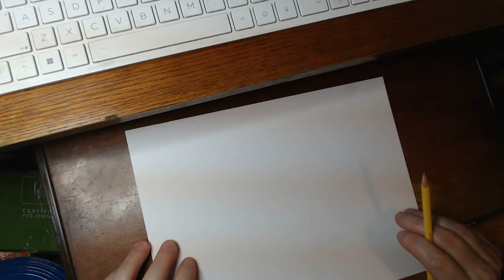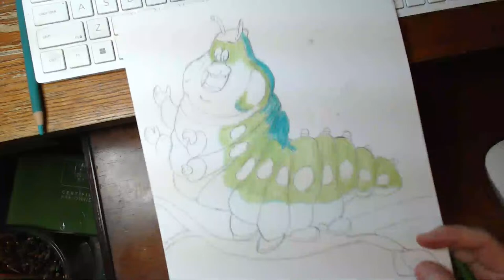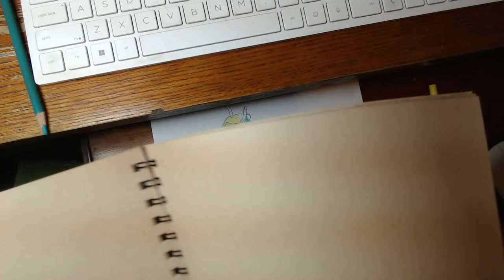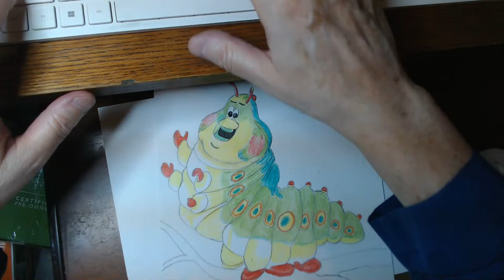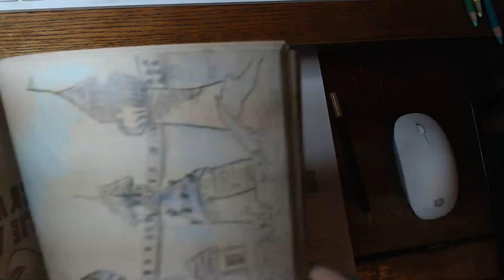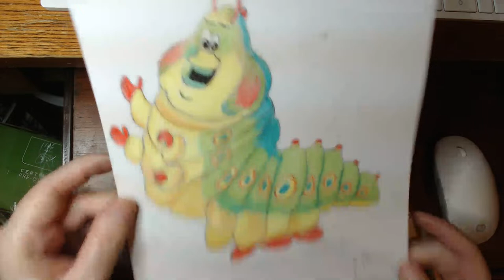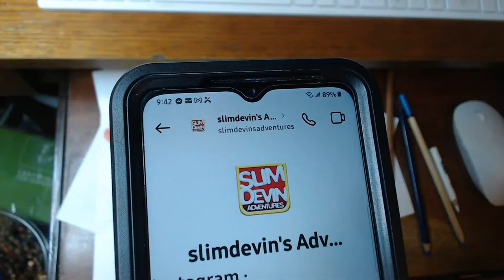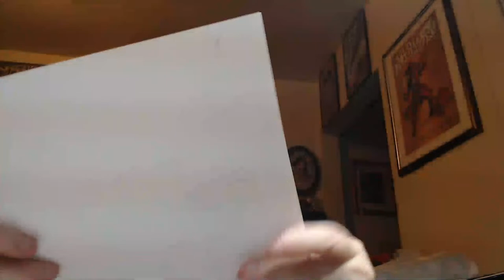What You are Live again? Yup!! I am Live and Tonight's Drawing of Heimlich.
Mitch's Adventures:
wants to Thank everyone for stopping by tonight.
And a Special Thanks to @SlimDevin's Adventures for his request for Pixar's Heimlich. from Bugs Life.

@Mrs Adventures! & My podcast called "E" Ticket To Tomorrowland.  Some of our playlists include California Lottery Scratch card games,  How to Sell on eBay, Local events like parades, Car shows, New restaurants opening and so much more.